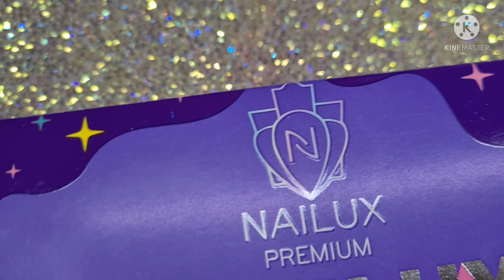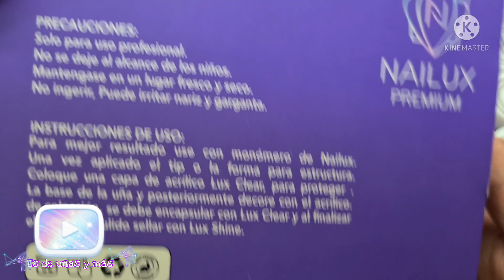PONILUX la Nueva colección de NAILUX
Hola chicas y chicos Bienvenidos a este nuevo video te mostraré la nueva colección Pony Lux si te gusta que te muestre los productos más nuevos de las marcas ayúdame con un bonito like y compartiéndolo con alguien más que también le pueda servir

💅🏻RECUERDA SUBO VIDEOS MIÉRCOLES Y DOMINGOS

💅🏻COMPARTE